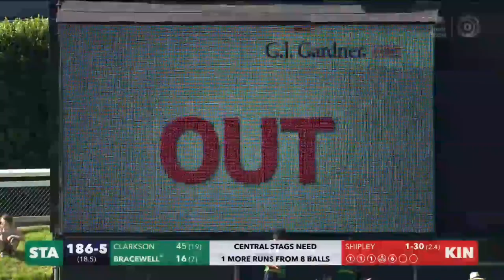Clarkson and Cleaver show! | Stags v Kings | SHORT HIGHLIGHTS | Dream11 Super Smash | Pukekura Park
Watch the short Match Highlights from the Men's Dream11 Super Smash match between hosts Central Stags and the Canterbury Kings.

PLEASE NOTE – These highlights are generated to a fixed duration by an automated editing programme and are in line with NZC’s media rights relationships around the world. Highlights from this match with longer durations will be posted at a later date.